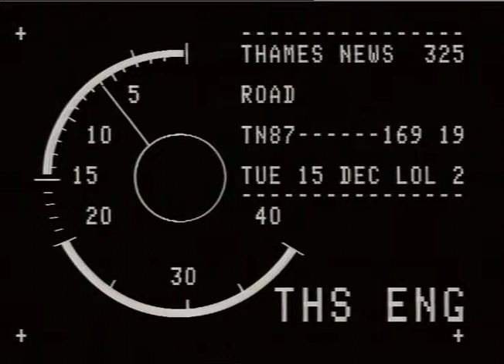CHANNON,Paul.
THAMES NEWS. 15.12.87.NORTH CIRCULAR ROAD,NEW EXTENSION OPENED. LUNCH.87/158/29. SOUTH WOODFORD TO